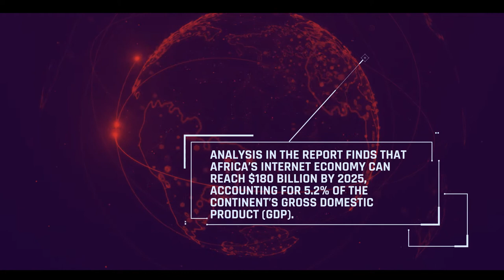Sahara Sparks 2021: Africa Insights 2